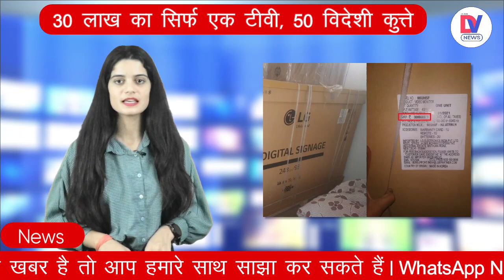पुलिस की बड़ी छापेमारी, सोलर पैनल जांचने के बहाने बंगले में घुसी टीम, छापे में क्या-क्या मिला? | MP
मध्य प्रदेश में गुरुवार को मारे गए लोकायुक्त पुलिस के छापे से हर कोई भौचक्का है. इस कार्रवाई में मध्य प्रदेश पुलिस हाउसिंग कॉरपोरेशन में प्रभारी सहायक इंजीनियर (संविदा) हेमा मीणा के बिलखिरिया स्थित घर से बेशुमार संपत्ति मिली है. 30 हजार रुपए वेतन पाने वाली हेमा की दौलत का अंदाजा सिर्फ एक बात से लगाया जा सकता है कि उसके घर से मिले सिर्फ एक टीवी सेट की कीमत ही 30 लाख रुपये है.

Everyone is shocked by the Lokayukta police raid in Madhya Pradesh on Thursday. In this action, uncountable property has been found from the house of Hema Meena, assistant engineer in-charge (contract) in Madhya Pradesh Police Housing Corporation located in Bilkhiria. The wealth of Hema, who gets a salary of 30 thousand rupees, can be gauged from only one thing that the cost of only one TV set found in her house is 30 lakh rupees.